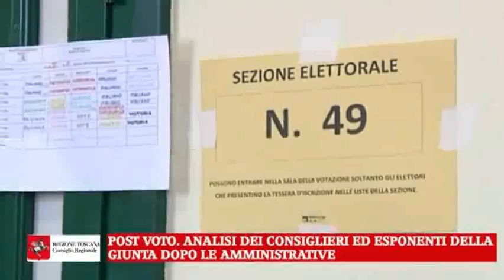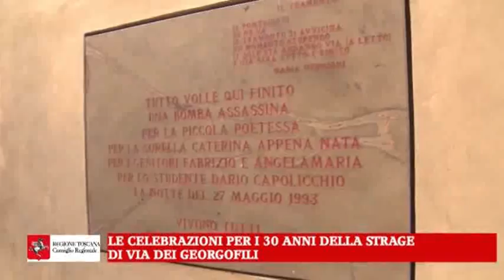FOCUS N 20 1 06 2023